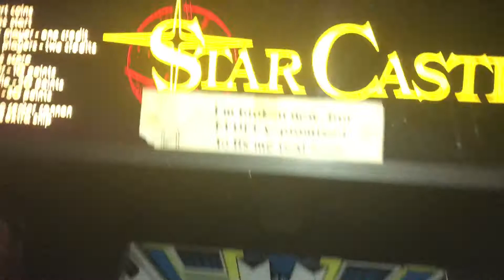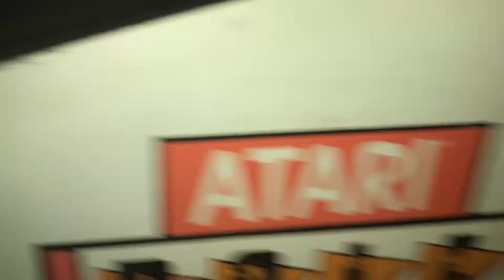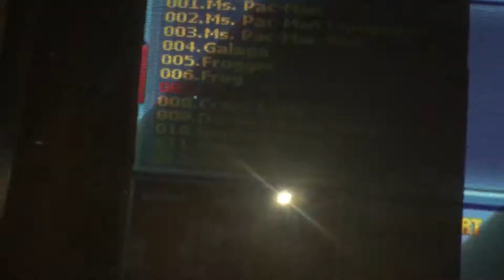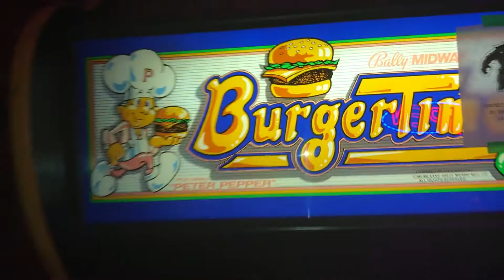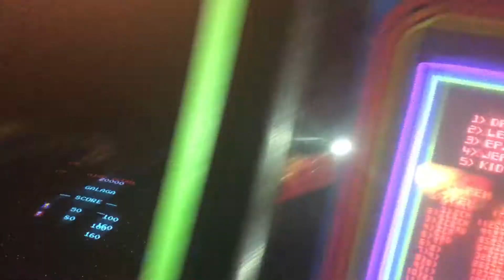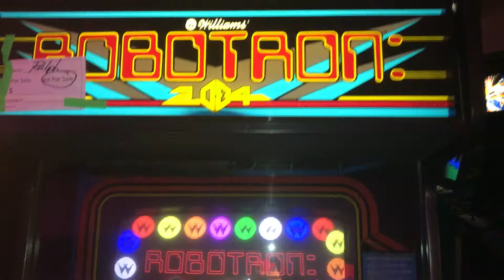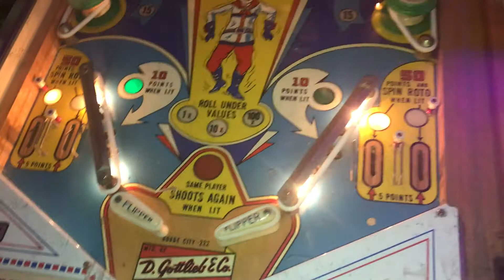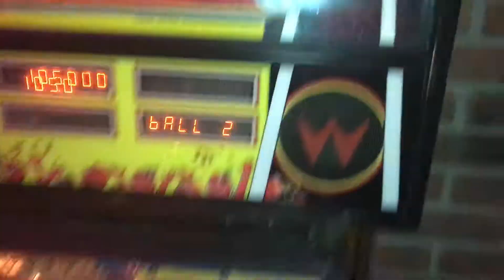Game Room 6/26/2017